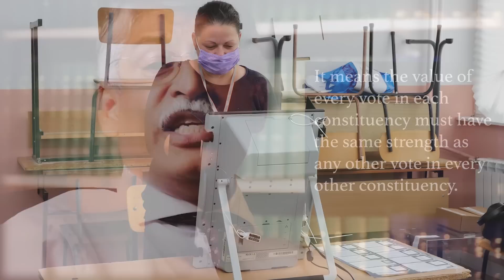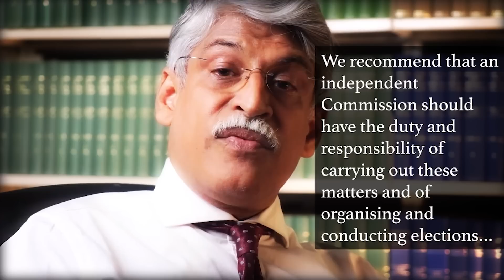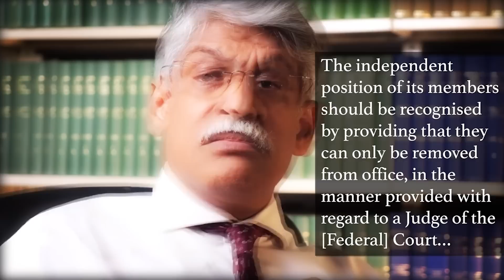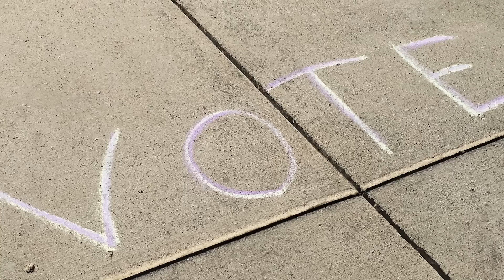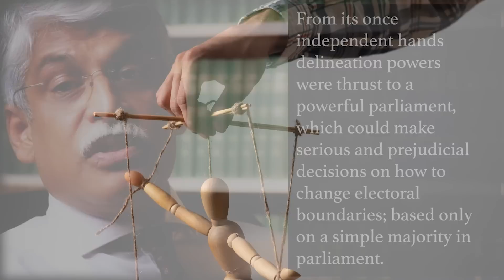Pt.1: Has the Malaysian Constitution been manipulated to win elections? [Manipulation]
Is Every Malaysian Vote of Equal Strength?

There is an argument that our electoral system is not what it appears to be: that every Malaysian vote is not of equal strength.

Could this be true?

In particular, would you like answers to the following questions?

(1). Does the Federal Constitution guarantee equality?

(2). Was Equality removed from the Constitution?

(3). Do you have any idea what the Reid Commission said?

(4). Is every vote of equal strength?

(5). Should the Election Commission be Independent?

(6). Was the Election Commission’s independence compromised?

This article, ‘Is Every Malaysian Vote of Equal Strength?’, answers those questions.

Gratitude:
This video would not have been possible without the relentless, unceasing and often sleepless efforts of the Japanese artist, En. Samad Hassan, the unceasing efforts of KN Geetha, GS Saran and JD Prabhkirat.